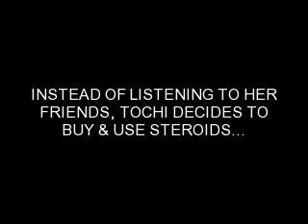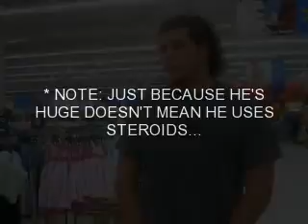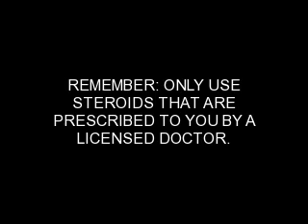STEROID ABUSE AINT COOL!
A health project about  the effects of abusing steroids...